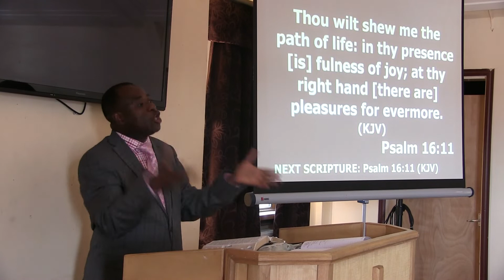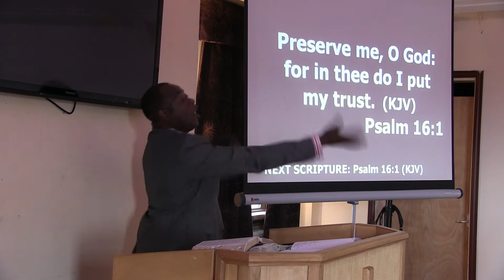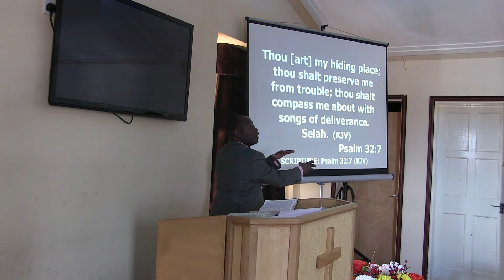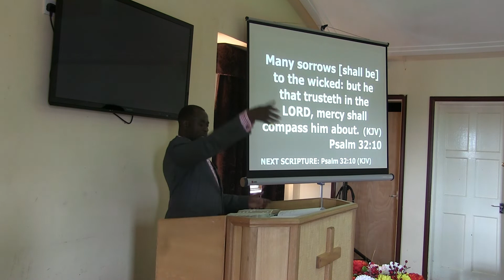Leicester Tabernacle - The Path of Life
Psalm 16:11

"11 Thou wilt shew me the path of life: in thy presence is fulness of joy; at thy right hand there are pleasures for evermore."

Preached By Brother Joseph Justin

Leicester Tabernacle